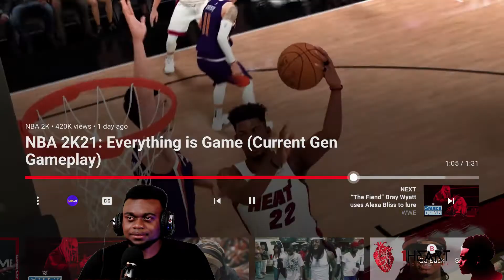NBA 2k21: Everything is Game Gameplay Reaction